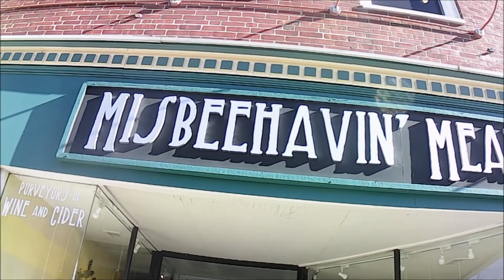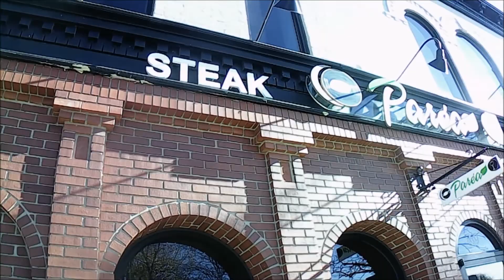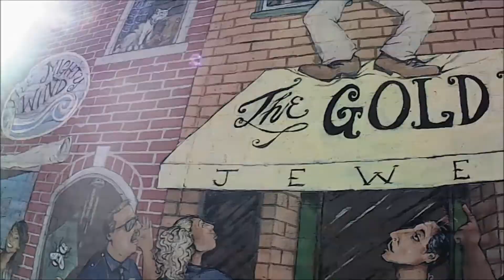EXPLORING Valparaiso Indiana - Highly Recommended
Walking around the city of Valparaiso Indiana NOT! Valparaiso Chile. Amazing city clean with all the beautiful shops after shops. GREAT for TOURIST.